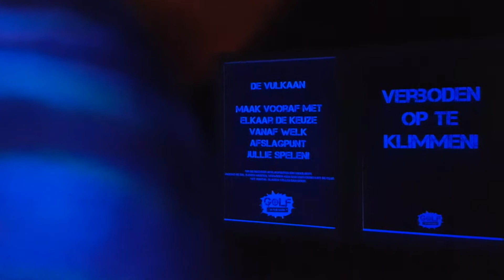20190824_144008 glow golf Woerden. Holes 13 and 14. Vulcano and beach